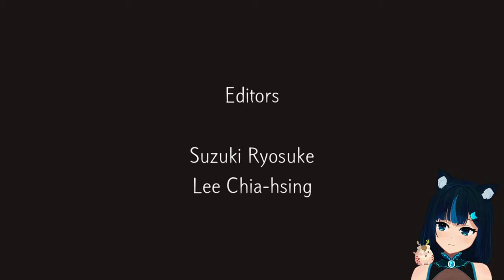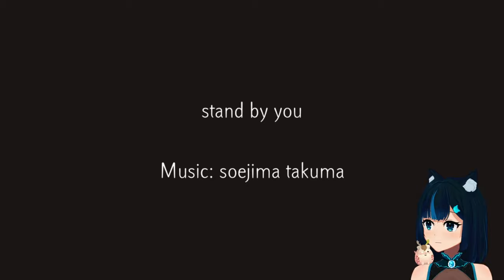[PC] Seeing the other perspective (with Gennousake). - Bokura #2 - FINAL